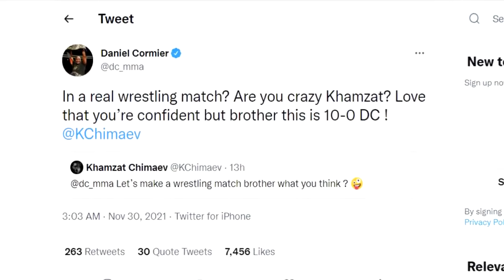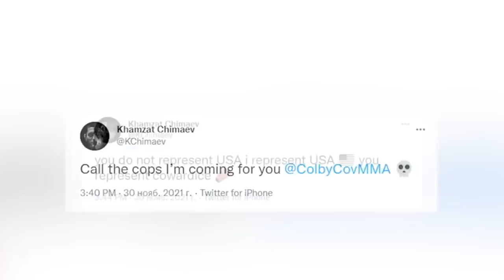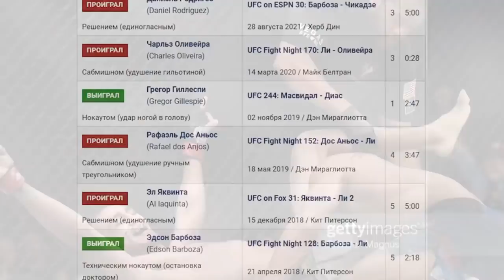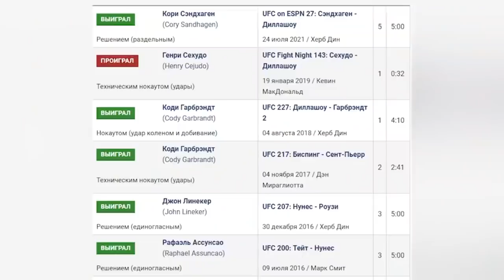ДАХШААТ! ХАМЗАТ ЧИМАЕВ КОЛБИ БИЛАН ЖАНГГА РОЗИ БУЛДИ / КЕВИН ЛИ UFC ДАН ХАЙДАЛДИ